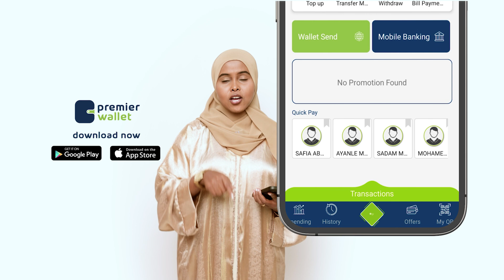Maxamed Kafi” Jilayaal badan ayaa ku daawan jirnay Tiyaatarka Filimada nuucaan ah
Agaasime Maxamed Kafi” Abwaan Maki iyo Jilayaal badan ayaa ku daawan jirnay Tiyaatarka Filimada nuucaan ah waxey qeyb ka qaadan karaan isbadalka Wadanka waana xoojineynaa in la kordhiyo”.